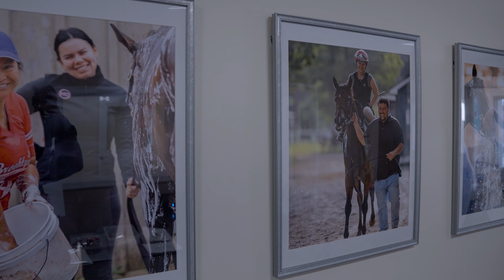NY Racetrack Chaplaincy Celebrates Opening New Chaplaincy Center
With a wide variety of supporters including donors, Thoroughbred racing industry representatives, school, police and elected officials looking on, as well as members of the backstretch community, the New York Race Track Chaplaincy on Friday hosted a ribbon-cutting ceremony and opened the doors to its new Chaplaincy Center at Belmont Park in Elmont, NY.
The 3,500-foot multi-purpose building and chapel, designed by Frost Hurff Architects of Saratoga Springs, NY, is located just inside the Gate 6 entrance to Belmont Park on Hempstead Avenue in Elmont, NY.
“The creation and the opening of this facility is something we have worked for and dreamt about for many years and it is absolutely thrilling to see it become a reality,” said Ramón Dominguez, president of the Board of the New York Racetrack Chaplaincy. “It will serve the wide-ranging needs of countless individuals from the backstretch community.”
One individual who will appreciate the new building is Lucy Luna, a member of the backstretch community who not only benefits from the programs of the Chaplaincy but volunteers extensively so that others may benefit as well, stated, “We are all so excited to be able to call this new building home.  We can come here and relax, enjoy each other’s company, and feel stronger to meet the next day.”
The chaplaincy ministers to the needs of the backstretch community at the NYRA racetracks (Aqueduct Racetrack, Belmont Park, and Saratoga Race Course) as well as surrounding farms through a wide variety of programs. They include enrichment programs for children, teen mentoring, women’s enrichment, social service and recreational programs, as well as educational opportunities, and non-denominational religious services.
“Our collective joy at the opening of the Chaplaincy Center is matched only by our gratitude,” Dominguez added. “We will be forever grateful to the founding partners, and all of our donors and supporters who have made this possible.”
Besides the chapel, which will also function as a multi-purpose room, the building allows for office space for the chaplaincy staff, and a classroom, named after the late Cot Campbell, that will be used as a learning center.
Plans for the new building and initial financial commitments were first announced in 2018. The official groundbreaking took place in March 2022.
“As a horse owner, I deeply appreciate the dedication and skill of backstretch workers who make horse racing possible,” said Michael Dubb, who provided the building supplies for the project and also purchased the original two trailers which have housed the chaplaincy. “This project has been a work-in-progress for a long time and it is great to finally see it all come together.”
Major funding for the new building was provided by founding partners D.J. Stable, Dogwood Stable, Michael Dubb, John Hendrickson, Kristine and Christopher Kay, Seth A. and Beth S. Klarman, the New York Racing Association, the Estate of Dolores Ochota, OXO Equine, West Point Thoroughbreds, and WinStar Farm.
“We are glad to support the important work of the Chaplaincy in caring for the community of backstretch workers who give so much to the horses and the sport,” the Klarmans said. “It is exciting to see such an essential organization expand its footprint with the opening of the New York Chaplaincy Center and we’re grateful to all who make this work possible.”
The Race Track Chaplaincy of America was organized in 1971 and the New York Race Track Chaplaincy was created in 1986. Norm Evans and Jim Watson served as chaplains before Humberto Chavez was named chaplain in September 2003.